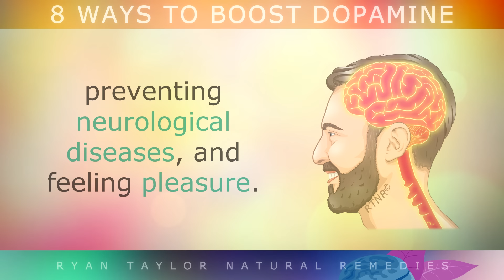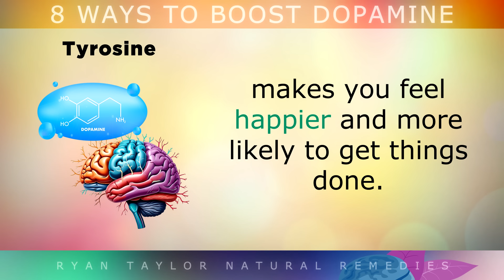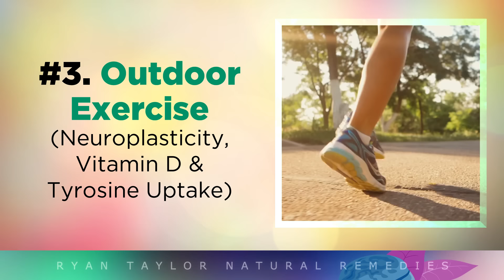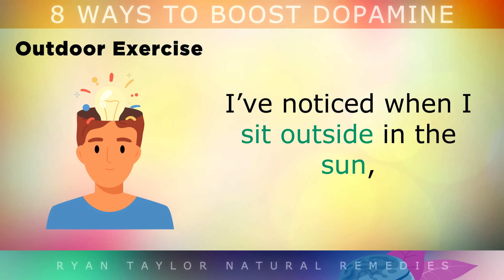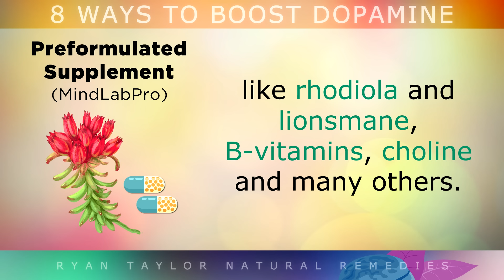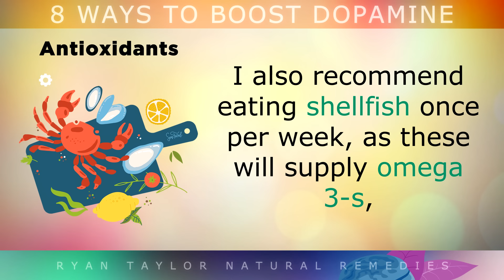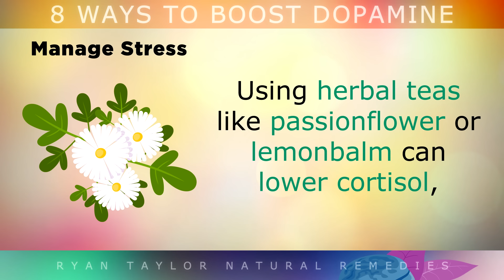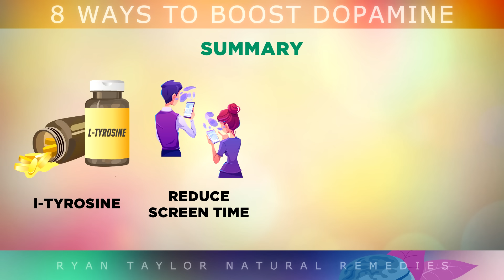Supercharge Your Motivation and DOPAMINE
How to boost dopamine levels naturally to improve motivation, focus and productivity.

Dopamine is neurotransmitter made by your brain that helps you to feel motivated, energised, prevent neurological diseases and help you to feel happiness and pleasure.

It's also involved with sleep cycles and movement, to prevent tremors and restless legs.

Unfortunately many people have low levels of dopamine, also known as "dopamine burnout" which can lead to problems like mood swings, lack of motivation, addiction, tremors disrupted sleep or short term memory problems.

In this video we discuss the top 8 natural ways to increase dopamine baseline levels naturally such as taking a tyrosine supplement, reducing screen time, exercise, supplements and more.

Timestamps:
⏰ 00:00 - 8 Ways To Boost Dopamine
⏰ 00:24 - Symptoms off Low Dopamine
⏰ 01:30 - L-Tyrosine (Dopamine Precursor)
⏰ 02:32 - Reduce Screen Time (Dopamine Detox)
⏰ 03:38  - Outdoor Exercise To Increase Neuroplasticity
⏰ 04:37 - Vitamin B5 & B6 (Converting L-Dopa To Dopamine)
⏰ 05:22 - MindLabPro (Preformulated Supplement)
⏰ 06:23 - Antioxidants To Reduce Oxidation
⏰ 07:54 - Stop Snacking (Reverse Insulin Resistance)
⏰ 08:39 - Manage Stress (Reduce Cortisol)
⏰ 09:31 - Overcoming Addictions
⏰ 10:11 - Summary